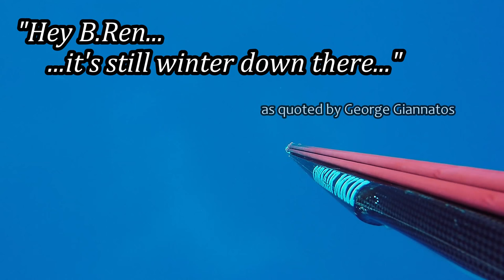Hey BRen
XT Diving Team